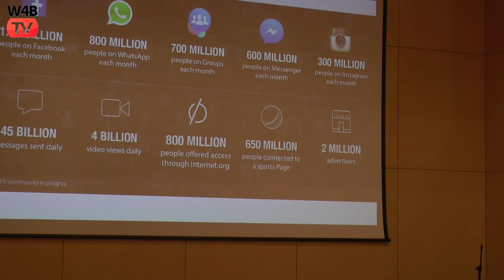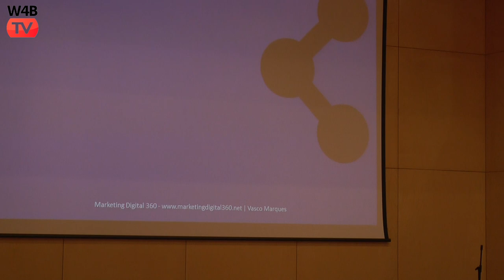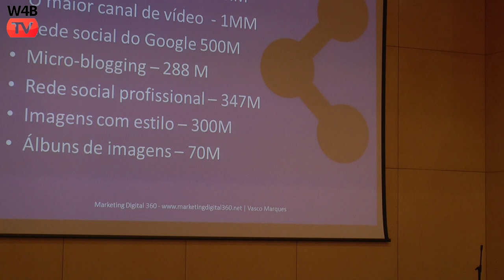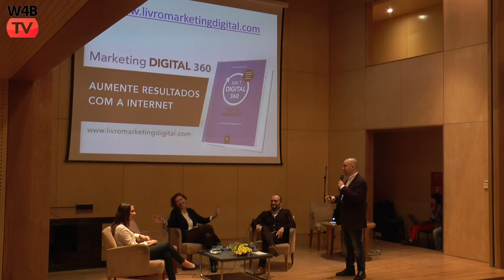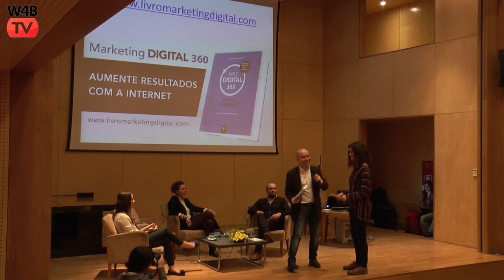XVIII Jornadas de Comunicação da Universidade do Minho - Vasco Marques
Intervenção de Vasco Marques nas  XVIII Jornadas de Comunicação – Universidade do Minho

Painel de Relações Públicas e Publicidade:

- Potencialidades da comunicação online;
- Novas formas de comunicar, interagir, criar valor, e de uma marca se posicionar na mente dos consumidores;
- Gestão de crises;
- Marketing Digital;
- Gestão da imagem da marca online;
- Construção de um estilo de vida ou forma de estar/atuar das marcas,no universo da comunicação online.